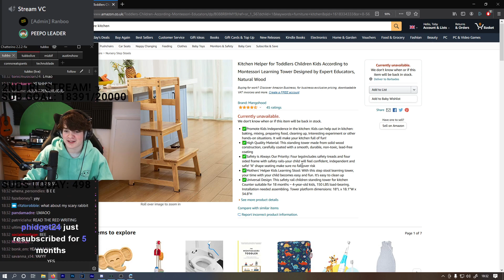height shamed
sadge

time stamp: 0:23:37
Date: 13.4.21